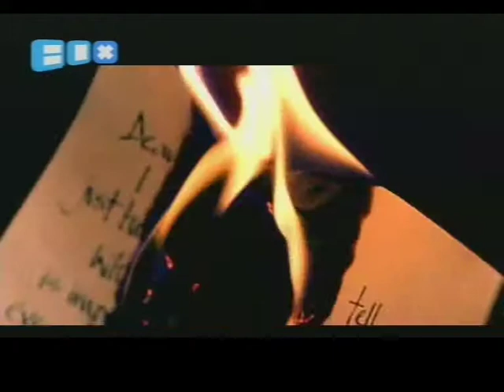allstars back when svcd richieh vme